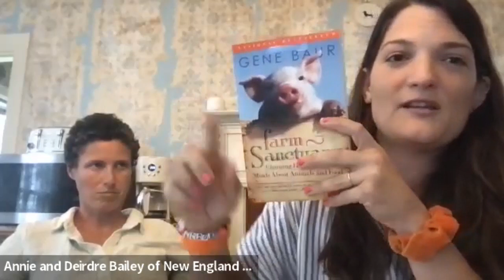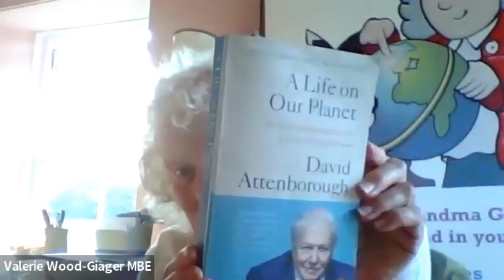Sanctuary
The third of a four-part series with youngers and olders.

Kathi Bailey chose to name her non-profit The Generative Well that focuses on Food, Water and Well Beings.  Deirdre and Annie Bailey founded the New England Animal Sanctuary on 200 acres in Maine, USA with a similar focus.  They are growing the intergenerational talents and resources of both families to work on the change they want to see in the world. Kathi’s quest was propelled by her being furloughed by COVID; Deidre and Annie, a generation down the line, are in search of sustainability. They are all in the process of developing a Sanctuary for themselves and animals and others. Listening to the land and their Celtic ancestors is informing their approach with Nature.  Enjoy this conversation between Kathi and Annie and participate as if you were at the Sanctuary sitting around a comforting campfire, with the children and a circle of elders.  We ask you to listen and provide feedback as wisdom guides for the 7th generation yet to come.